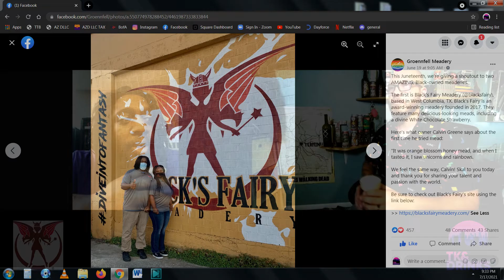What's the Story Ep. 13 Black's Fairy Meadery... Interview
I have the pleasure to interview Calvin Greene from Black's Fairy Meadery in West Columbia Texas. We chop it up about the Texas mead scene, a Juneteenth shout out, brewing habits, and more!

Gear used
Camera: GoPro Hero 7 Black
Mic: BOYA BY-MM1 Shotgun Video Microphone
Lighting: GVM LED 480
Neewer 5600k LED